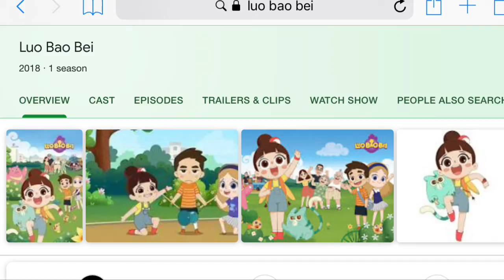I Found A Romper Room Rip Off